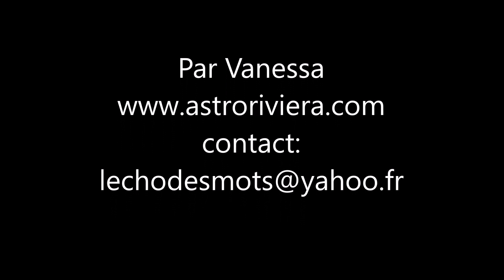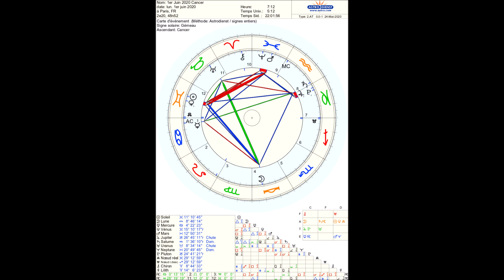CANCER Horoscope Juin 2020+ éclipses